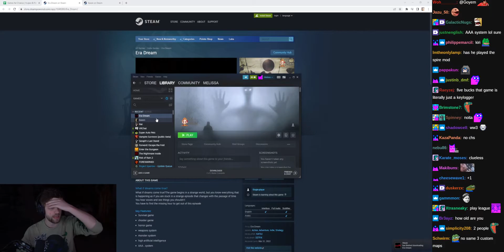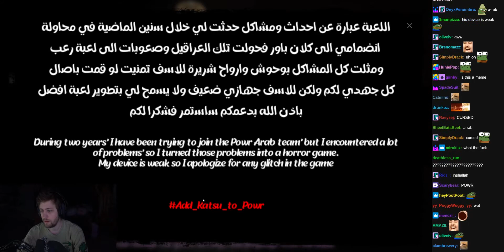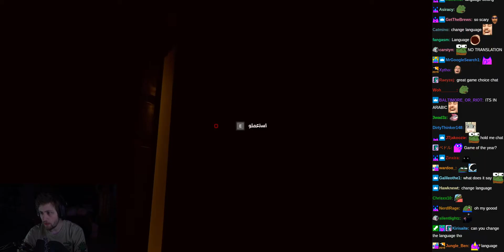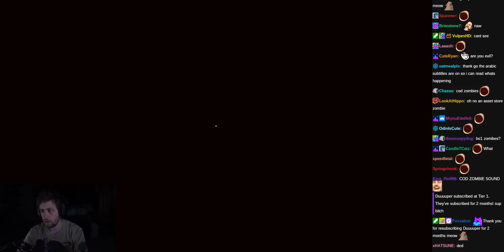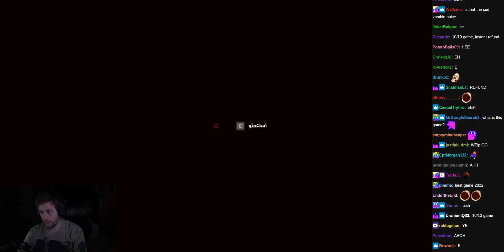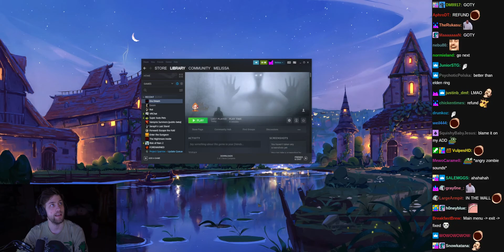Era Dream Chapter: I (horror) w/ Chat - (sodapoppin) - April 8, 2022